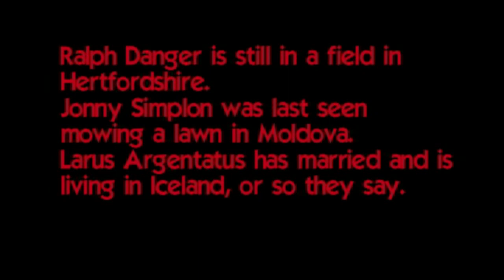LKJ Peach Dub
Linton Kwesi Johnson, Peach Dub. A field in hertfordshire, suffolk punch 14sk, garden mowing and a herring gull hanging about in Worthing town centre. I had great fun makeing the video but less fun editing it.